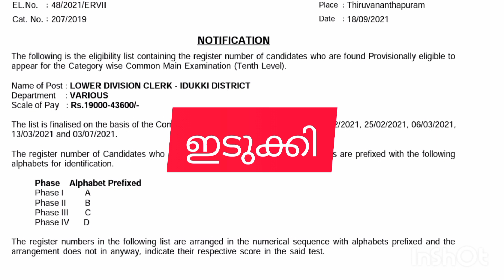Short list എളുപ്പത്തിൽ കിട്ടാൻ